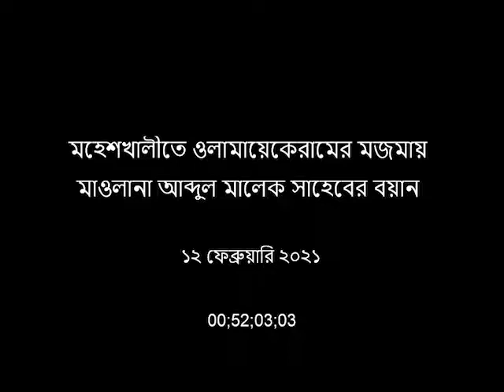12-2-2021 মহেশখালীতে ওলামায়েকেরামের মজমায় মাওলানা আব্দুল মালেক সাহেবের বয়ান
বিগত ১২ ফেব্রুয়ারি ২০২১, মহেশখালীতে ওলামায়েকেরামের মজলিসে মাওলানা আব্দুল মালেক সাহেব কিছু গুরুত্বপূর্ণ মুহাযারা পেশ করেন।